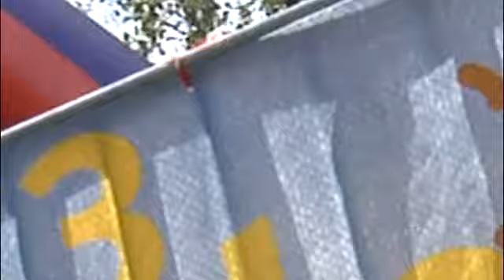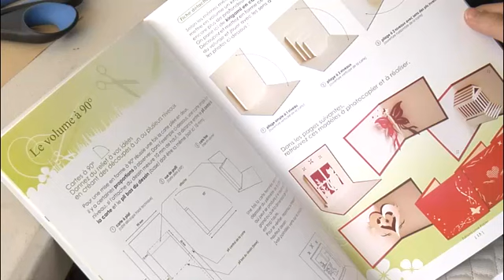1 2 3 Soleil ! - Edition 2012